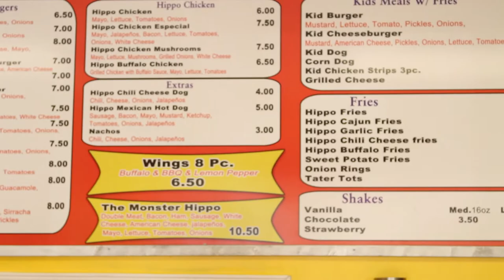Hippo Burgers Promo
Come on in and eat at Hippo Burgers, in Humble Texas.